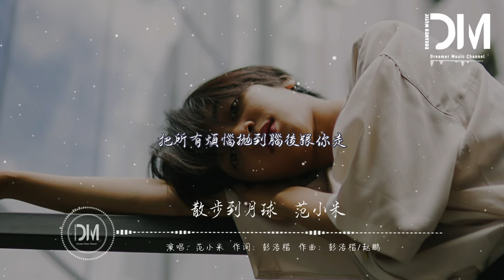散步到月球 - 範小米『牽你的手不停留散步到月球，在我左右不放手讓時間停留』【動態歌詞】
散步到月球 - 範小米

詞：彭浩楷

曲：彭浩楷/趙鵬

那天的微風輕輕拂過你的額頭

我的臉頰就像鮮紅的蘋果熟透

上一秒鐘還嘟著小嘴提著要求

這一刻我只想把你緊緊擁入懷中

轉眼間秋天楓葉飄落在你身後

夕陽透過你的短發染紅了天空

金色的麥田舞動像苦茶般濃厚

扔一顆奶球攪拌讓這香味停留

牽你的手不停留散步到月球

在我左右不放手讓時間停留

最美麗的星空就是你的眼眸

想每分每秒與你十指緊扣

牽你的手一起走每一個春秋

在我左右到以後環遊這宇宙

陪伴我的玩偶就放在你床頭

把所有煩惱拋到腦後跟你走